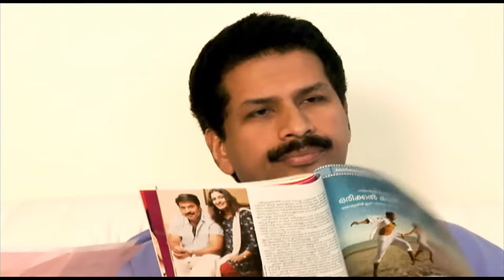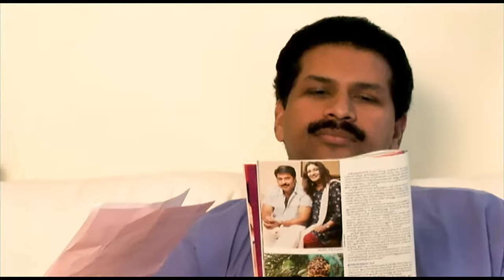Akkara Kazhchakal Ep 7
EP 7:  Rincy’s New Diet Plan

Rincy forces George to go on a new diet plan.